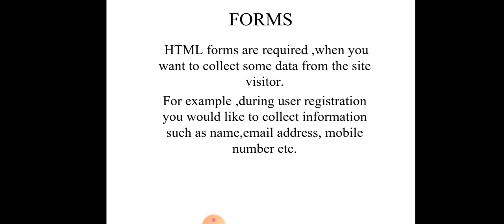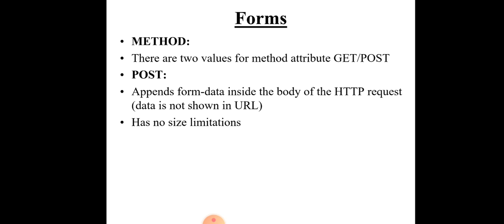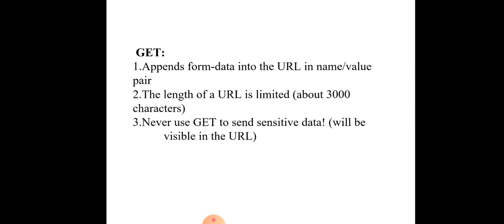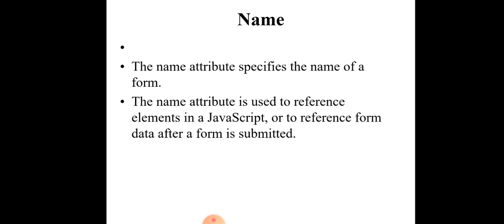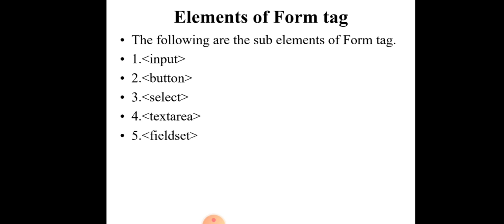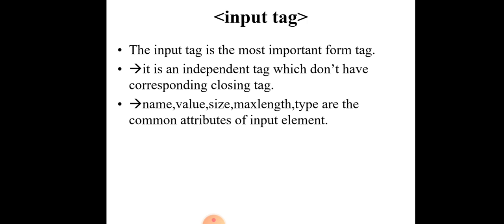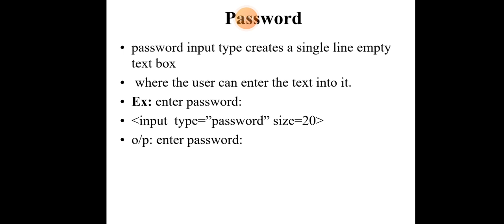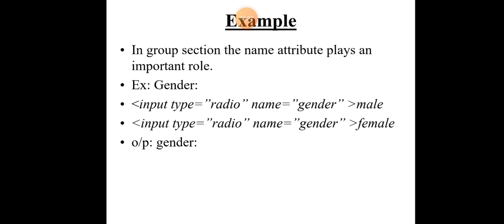Forms in HTML 1